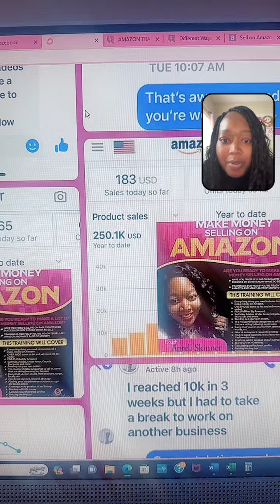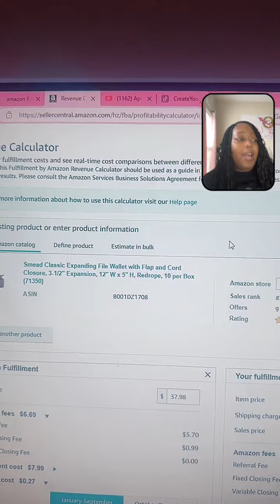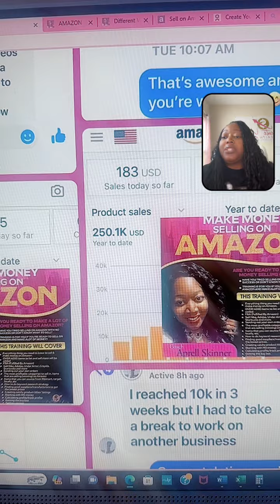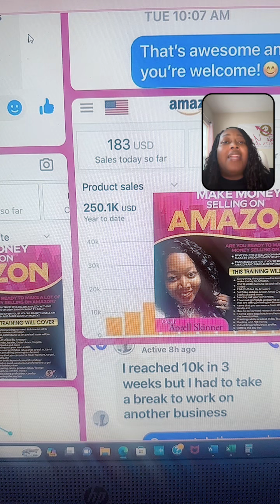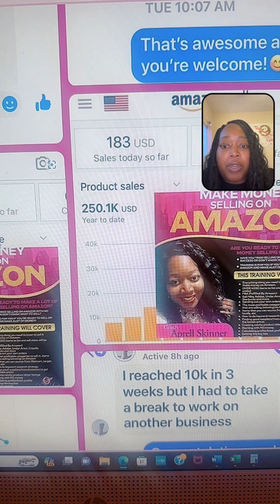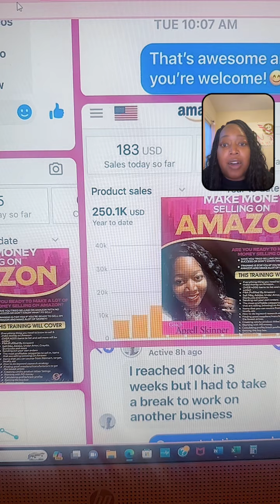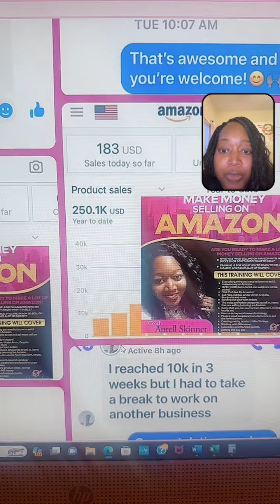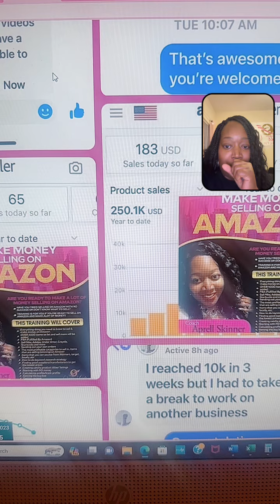Make Money 💰🤑 Selling On Amazon in 2024 Live Q&A.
Get in position to Make money selling on Amazon the number 1 selling platform👇🏽👇🏽👇🏽

Are you ready to make a lot of money Dropshipping and reselling??

You can have 1k and 2k days reselling on Amazon!!💰💰

Get the Amazon training here👇🏽👇🏽👇🏽

Multiple Courses to help you make money online

Ebay Dropshipping and Reselling Training

Amazon FBM and FBA Training

Exposing how  I make an income and how I help others do the same!!